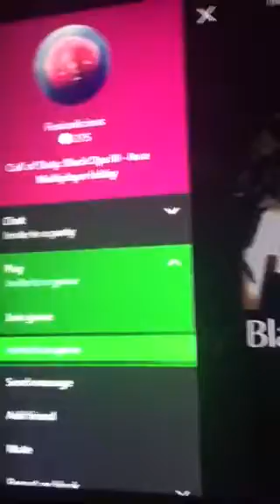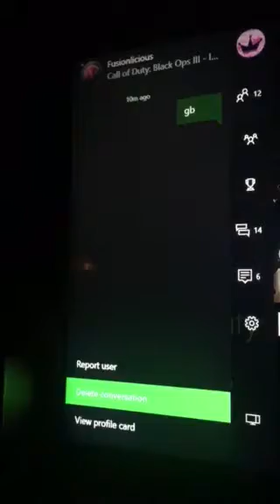Get real gaming dispute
These kids refused to play because they thought the rules were "retarded" and decided to no show.